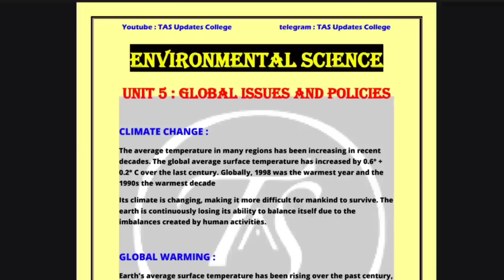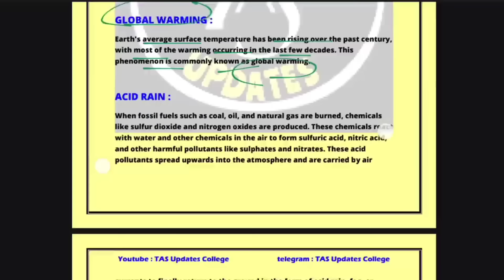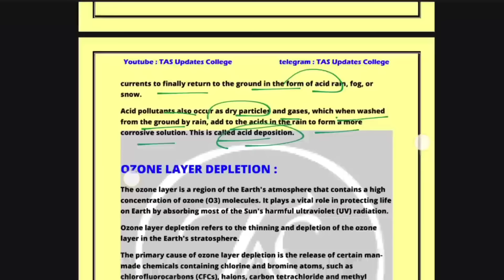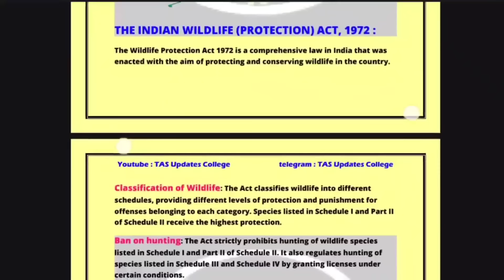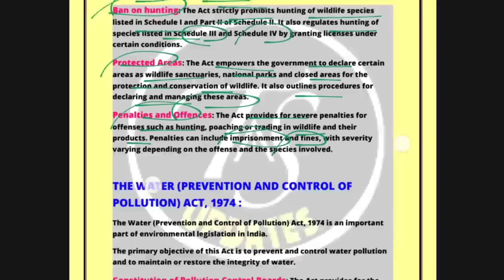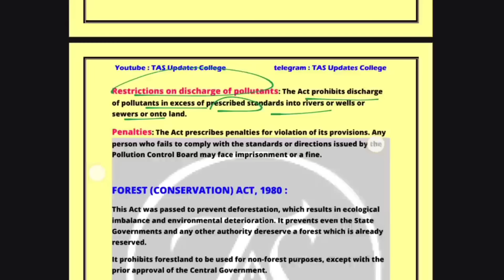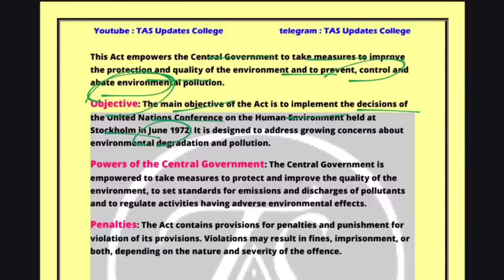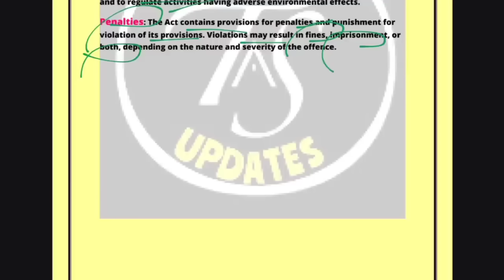One Shot Revision l Unit 5 : Global Environmental Issue and Policies l Environmental Science 2 l